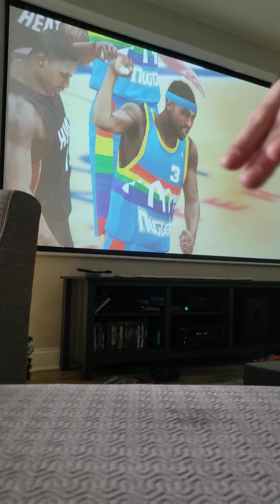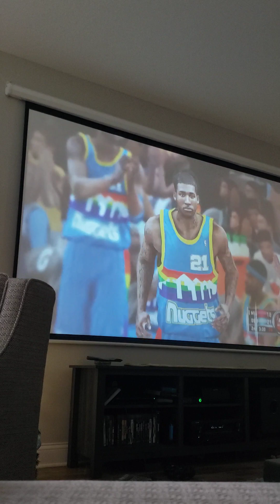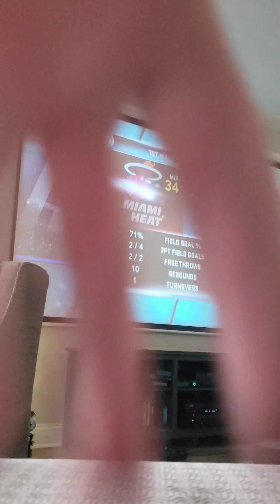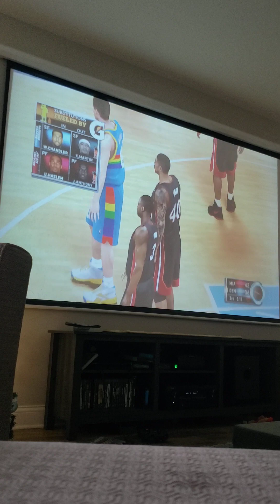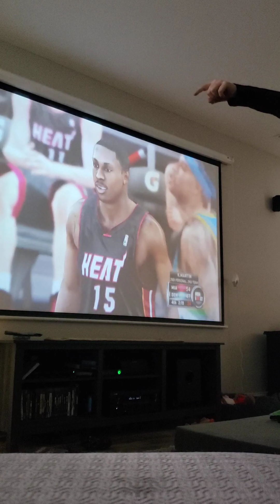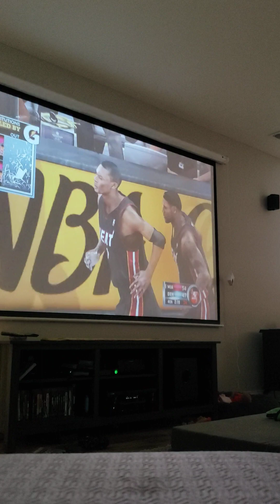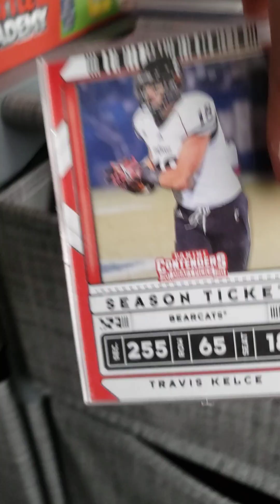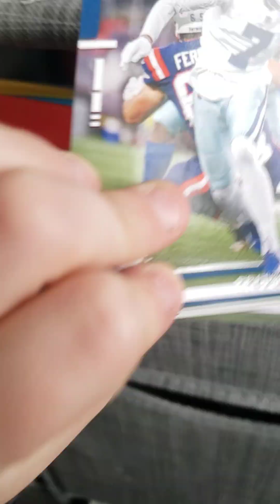Announcing NBA 2K